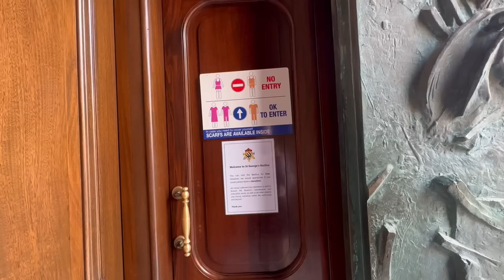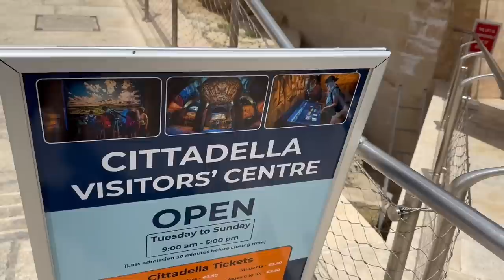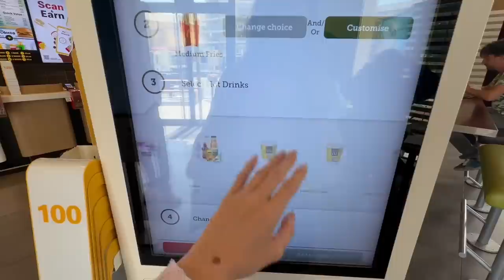SOLO TRIP : blue Lagon, Comino, Gozo, bref le paradis (MALTE 2/3)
♡ Les Codes Promos :
⦁ SHEIN : PANDHAPPYTQ2

Musique
LAKEY INSPIRED : chill day